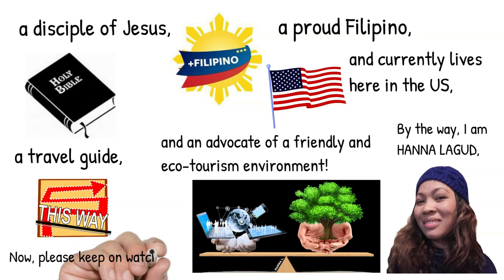ROAD TRIP | ASIAN FAVORITE STORE | WHAT WE HAVE IN MISSOURI STATE | LEARN SOMETHING ABOUT MISSOURI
In this video, I will be sharing with you about me and Ate Irene(also a Filipino here in Missouri) road trip going to our favorite Asian Store here in the US. If you wanna know what is that Asian store, then there is a reason for you to really watch this video.

This favorite Asian Market that I will be sharing with you specializes to cater all your Asian product needs. They carry over 60+ selection of fresh and live seafoods, 60+ selection of fresh produce items and over 10,000+ selection of Asian grocery items.
For you not to be bored just watching the road, I included in this video a brief information about the state where I live here in the US all the way until we arrive in our destination.

Eventually, I will be creating a foundation for students whose parents are not capable of sending them to school.

Gadgets/Equipment/Product we used:
1. OneOdio A70 Bluetooth Over-Ear Headphones
2. LimoStudio Continuous Light White Umbrella Reflector Lighting Kit with 33-inch Umbrella and 6500K Light Bulb for Camera Video Studio Shooting, AGG1754LimoStudio Continuous Light White Umbrella Reflector Li…
3. LENTION USB C to 3 USB 2.0 Ports Hub with RJ45 Ethernet LAN Adapter
4. UBeesize Phone Tripod, Portable and Flexible Tripod with Wireless Remote and Universal Clip, Compatible with All Cell Phones/ Cameras, Cell Phone Tripod...
5.  PoP voice 16 Feet Single Head Lavalier Lapel Microphone Omnidirectional Condenser Mic
6. Selfie Ring Light with Tripod Stand & Cell Phone Holder for Live Stream/Makeup, UBeesize Mini Led Camera Ringlight for YouTube Video/Photography
7. Beebeecrafts for your crafts, accessories, supplies, and tools
8. Acorns.com Save money by rounding up your change.

HANNA LAGUD